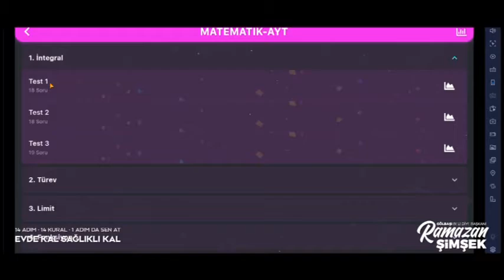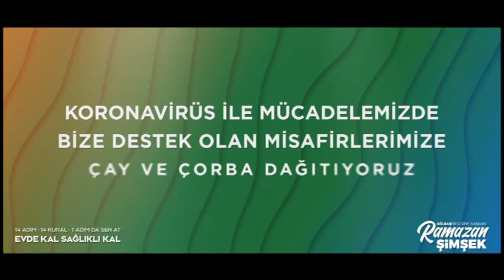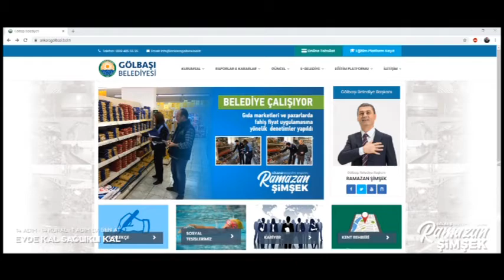Gölbaşı belediyesi video ile koronavirüs çalışmalarını anlattı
Gölbaşı belediyesi hazırladığı  video ile korona virüsle mücadele hakkında bilgi vererek, Gölbaşı Belediyesinin süreç içerisinde gerçekleştirdiği çalışmalar ve uygulamaları anlattı.